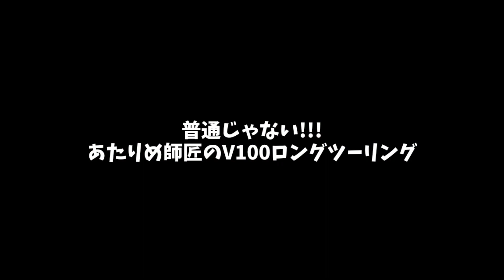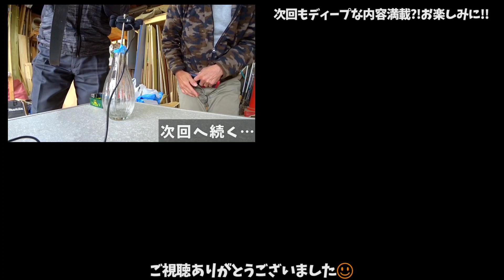おじさん達のスクーター座談会②！【V100武勇伝/面白雑談/アドレスV100/ポート加工】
今回はスクーター座談会②です！

00:00 あたりめ師匠にズームイン!!
01:21 2ストには◯がある!!
ホームセンターで出会ったスゴいアドレス110オーナーさん
02:49 それぞれの考え方
03:32 中学生に負けた日
04:47 皆さんはどうしてますか?
05:35 返金してください?!
ワックスを使う時は…
06:52 V100は化けるスクーター?!
09:43 普通じゃない!!師匠のロンツー
あたりめ師匠www
13:22 持っていった方がいい工具(道具)
ぜひ参考にしてくださいw
15:04 ベルトが切れる予兆ってあるの?
16:16 ベルトの交換タイミングは?

おじさん達がスクーターに関する話題を中心にわいわいトークをする動画です
何卒あたたかい目でご覧くださいm(_ _)m

アドバンテージワックスとは??リメイクさん初登場回【ワックスの注文方法はこちらの動画の説明欄or固定コメントに記載してます/ワックス塗り方/詳細】
V100クラッチアウターが紫色に？！あたりめをずっと抱き締めながらウロウロしている師匠に初めてお会いした時の動画

弄りに関しては趣味のレベルを優に超え
最強マシンを作りまくり？！のリメイクさんとあたりめ師匠から飛び出す
とんでもない経験談?!ためになる話?!爆笑エピソード?!
どうぞご覧下さい(о´∀`о)

スクーター座談会②